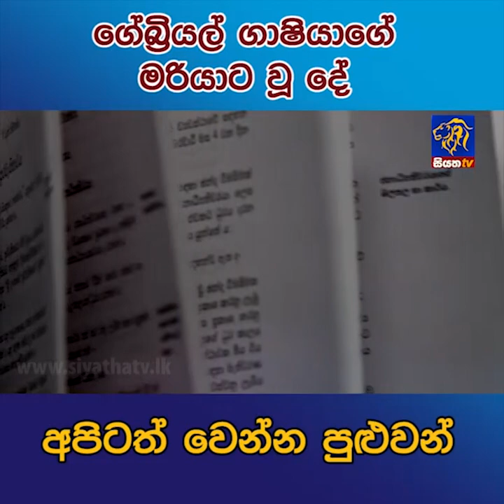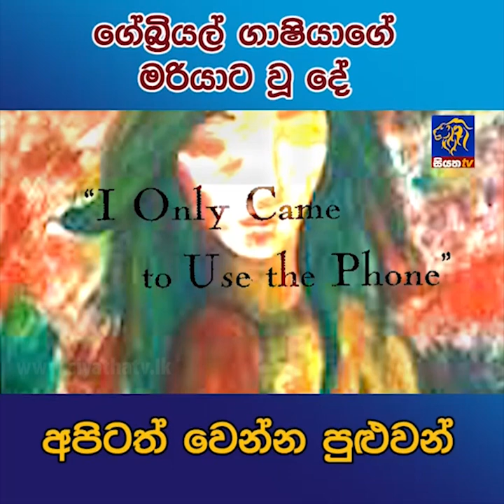ගේබ්‍රියල් ගාෂියාගේ මරියාට වූ දේ අපිටත් වෙන්න පුළුවන් | Siyatha News